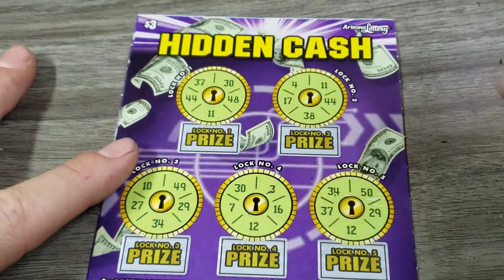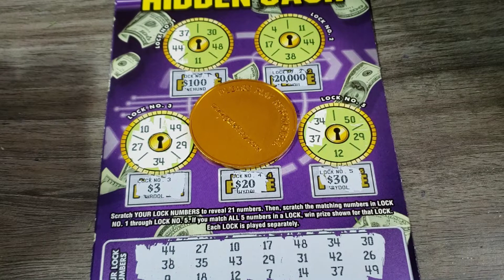DAY 6 🤑 $3 HIDDEN CASH - ARIZONA LOTTERY SCRATCH OFF TICKETS